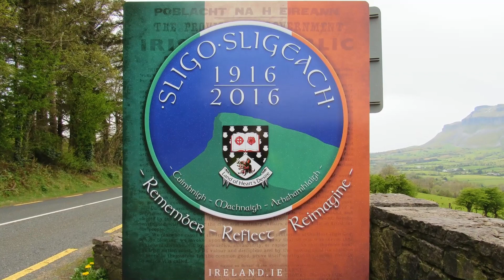Motorcycling Ireland 2016 Part 4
In episode 4, we ride from Bonduran to Sligo. Visiting Enniskillen and Monea castles along the way.